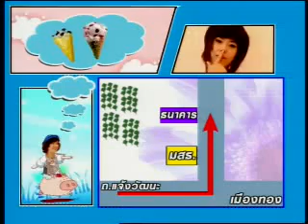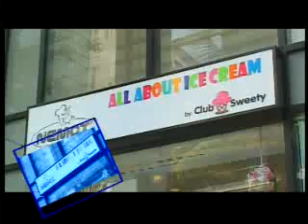Strawberry Cheesecake Mental Power T199 Part 5